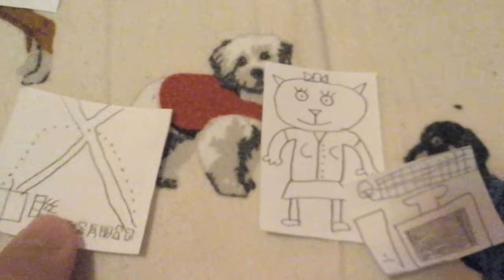Union film enterprise breaks the computer and gets grounded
Inspired by Brendan Barney

When Union film enterprise get a computer and now didn't load at this time and he got grounded until me buying at amazon gift card amazon prime video to watch Alakazam the great (1960)